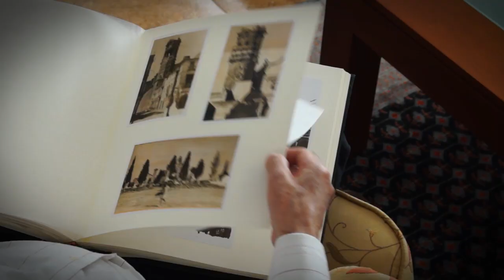Junts, renaixerem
L'Ajuntament de Vila-real llança un missatge institucional d'optimisme i il·lusió per al renaixement de la ciutat. Tot allò que ens uneix ens farà més forts per a superar aquesta crisi des de la responsabilitat i l'esforç per a no fer passos arrere.

El Ayuntamiento de Vila-real lanza un mensaje institucional de optimismo e ilusión para el renacimiento de la ciudad. Todo aquello que nos une nos hará más fuertes para superar esta crisis desde la responsabilidad y el esfuerzo para no dar pasos atrás.